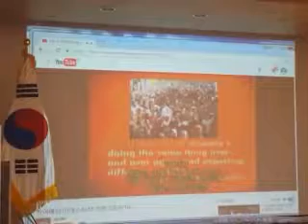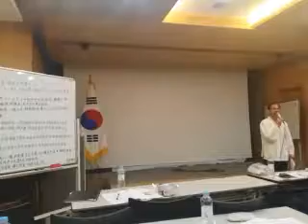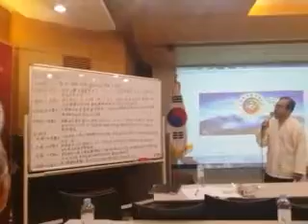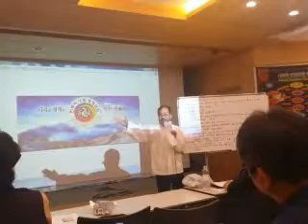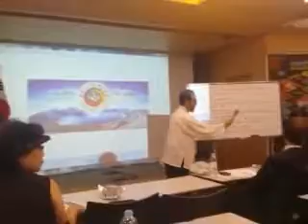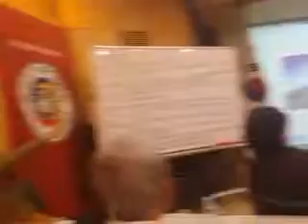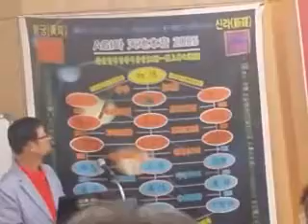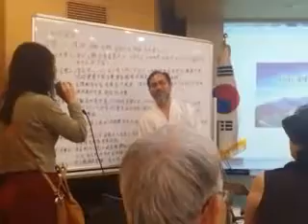한사모 제30차 역사포럼(2)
최치원과 강인공지능/ 강사: 단목선생